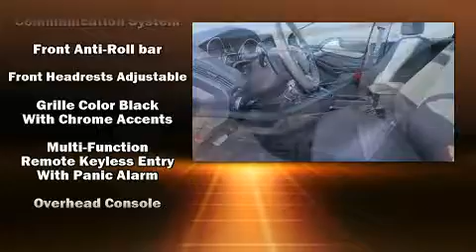2017 Ford Focus SE in Fenton, MI 48430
Lasco Ford
2525 Owen Road

You can expect a lot from the 2017 Ford Focus. This 4 door, 5 passenger sedan just recently passed the 50,000 mile mark! A turbocharger further enhances performance, while also preserving fuel economy. Ford paid particular attention to efficiency and practicality with the following features: air conditioning, fully automatic headlights, tilt steering wheel, turn signal indicator mirrors, cruise control, an overhead console, and remote keyless entry. Premium sound drives 6 speakers, providing you and your passengers a sensational audio experience. Passenger security is always assured thanks to various safety features, such as: dual front impact airbags with occupant sensing airbag, head curtain airbags, traction control, brake assist, ignition disabling, an emergency communication system, and ABS brakes. With electronic stability control supplementing mechanical systems, you'll maintain precise command of the roadway. You will have a pleasant shopping experience that is fun, informative, and never high pressured. Stop by our dealership or give us a call for more information.